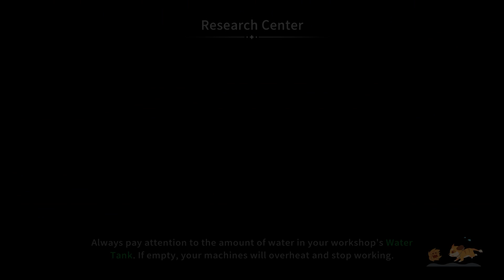Elsie's Glows Up!! - My Time at Sandrock - Part 79